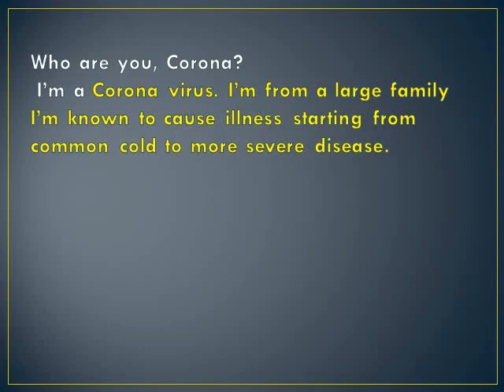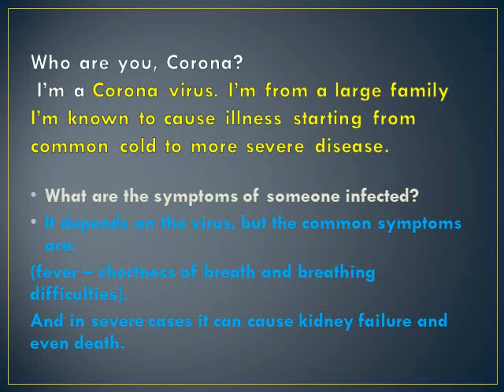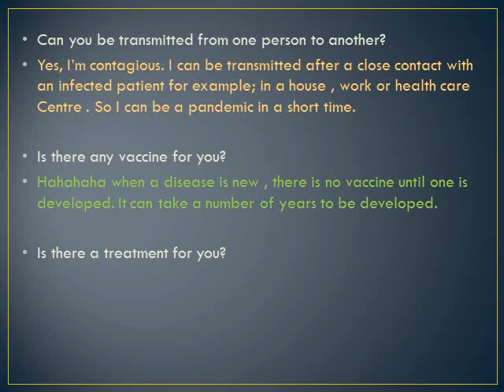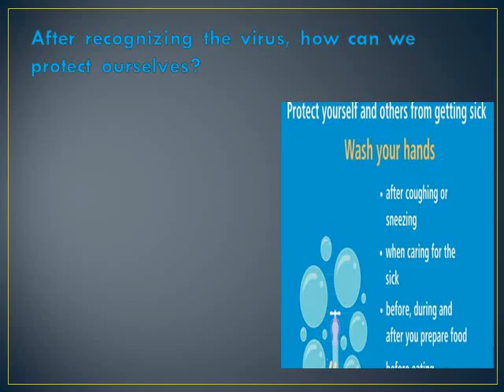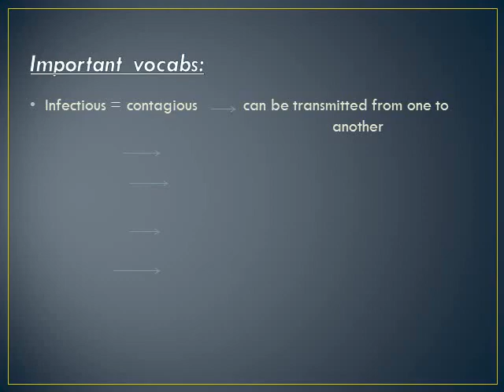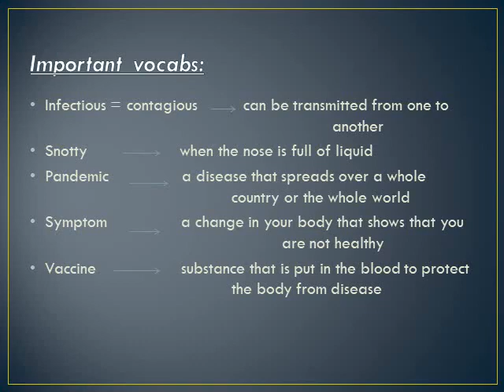Al Ameeriah ITEC English Course Year 4 Session1 23 3 2020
English Course